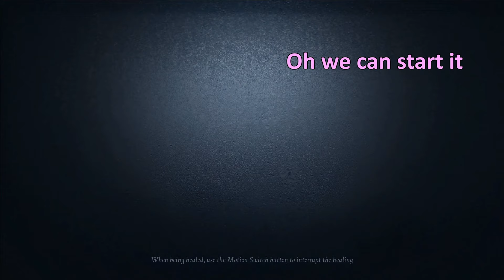[Identity V] Copycat Mythbusting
I want to thank Happy Dog and his community for their help on this video. Took a while since we couldn't get the right roles